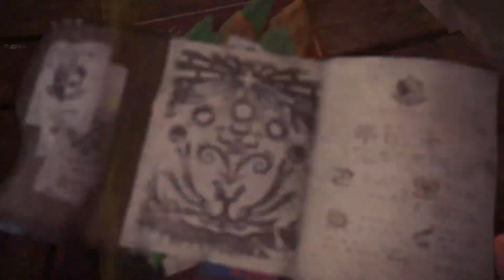Xan plays Monster Hunter World! - Part 736 [19/07]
Finally target achieved! 14'46''13 on Fatalis! Sub 15 fight. It is definitely not a clean fight. Back to attempt the fight again to get a better timing without any deaths.